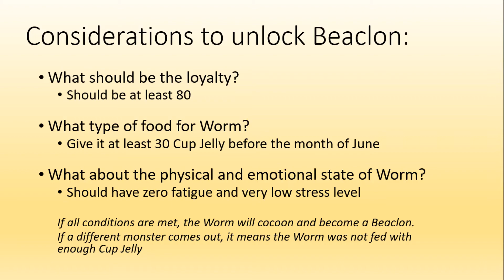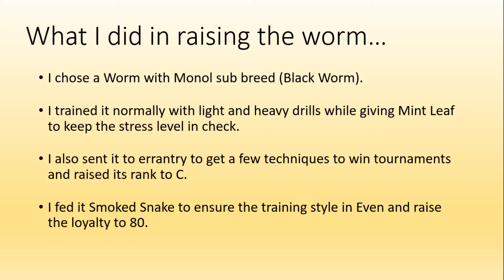Unlocking Beaclon in Monster Rancher 2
After several years, I thought of trying to finally unlock Beaclon in Monster Rancher 2. Thanks to the information from links below, I was able to unlock Beaclon successfully.

0:00 - Intro
0:26 - Worm cocoons
3:20 - Beaclon's reactions